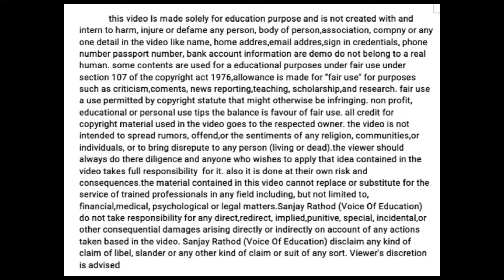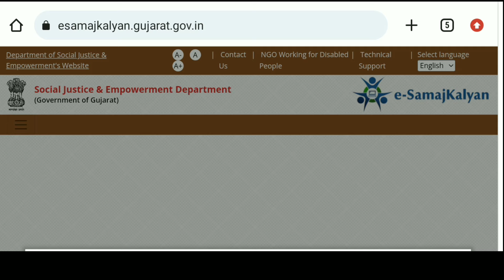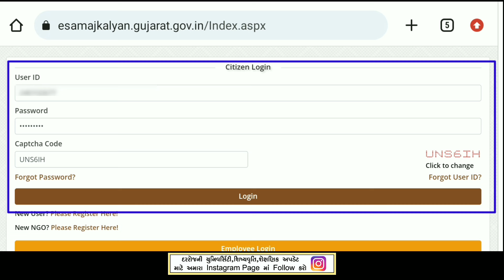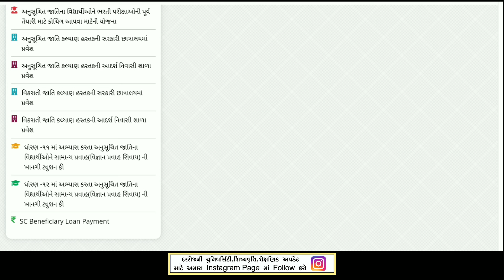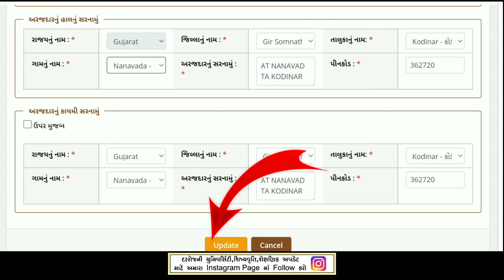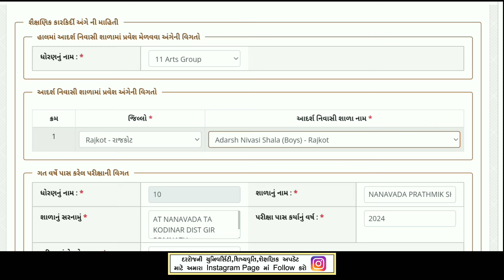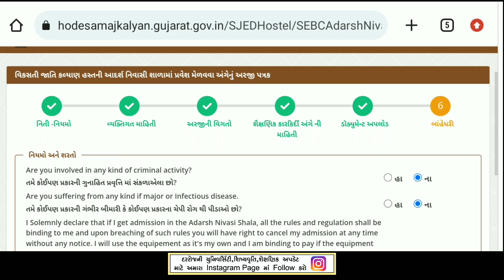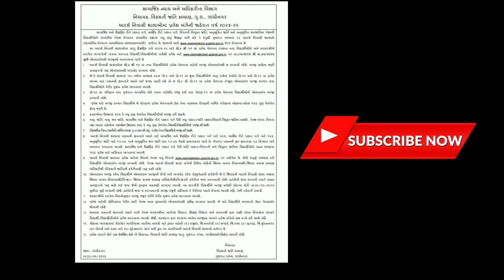Hostel Gujarat Admission 2024 | Samras Hostel Admission 2024 | આદર્શ હોસ્ટેલ પ્રવેશ 2024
Hostel Gujarat Admission 2024 | Samras Hostel Admission 2024 | આદર્શ હોસ્ટેલ પ્રવેશ 2024 | Samaj Kalyan Hostel Admission 2024